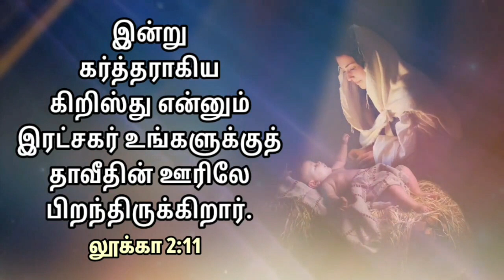25 December 2023